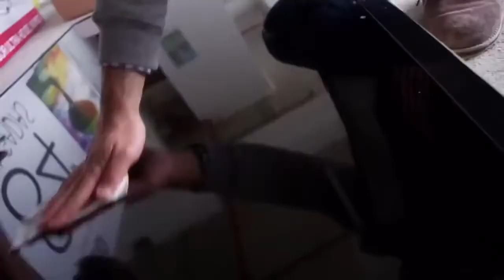Приколы апрель 2017🎃 Пранки_розыгриш_на офисе.